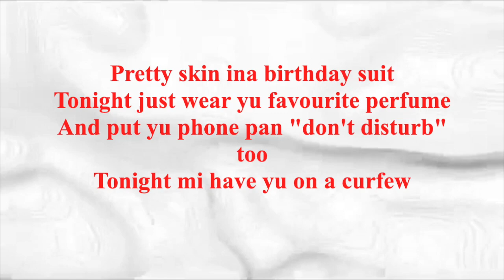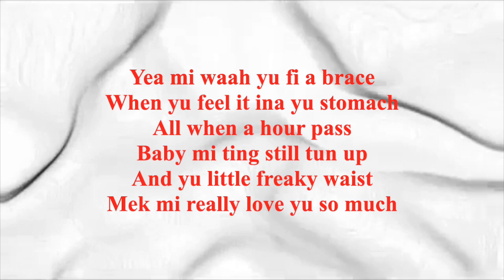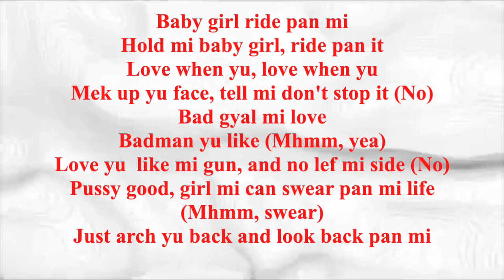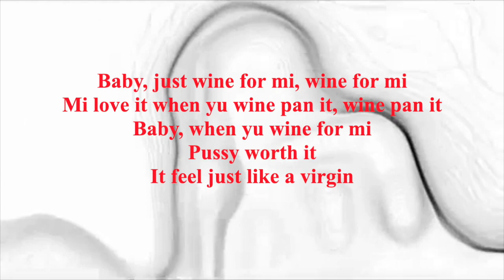Virgin - Jah Vinci (Lyrics)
Singers weh a sing fi di woman dem a tek ova the globe ya now! Watch da style yah!